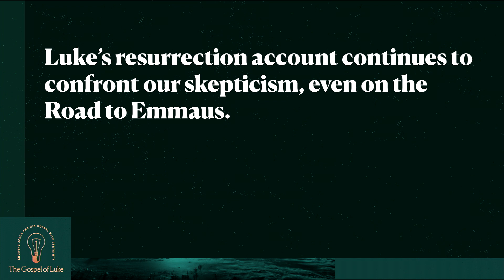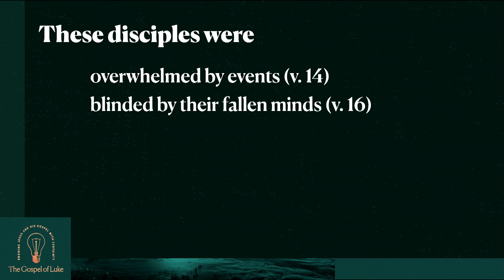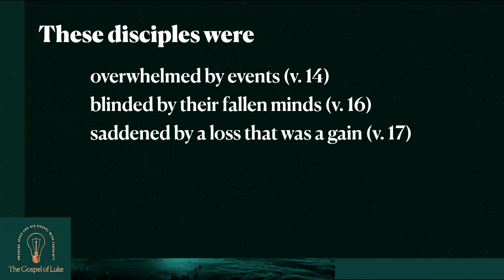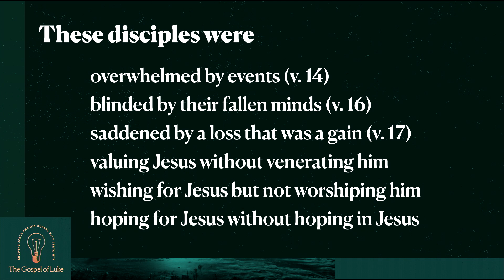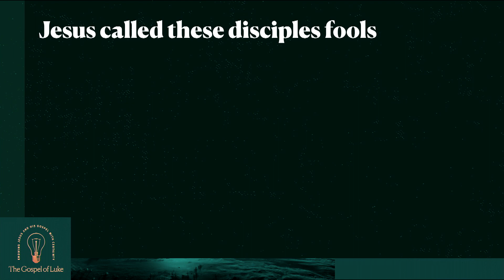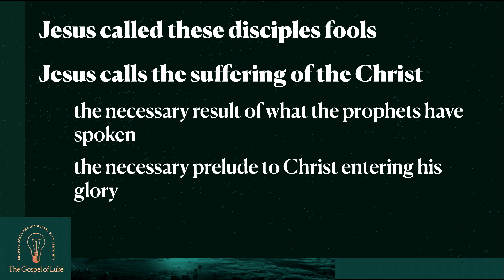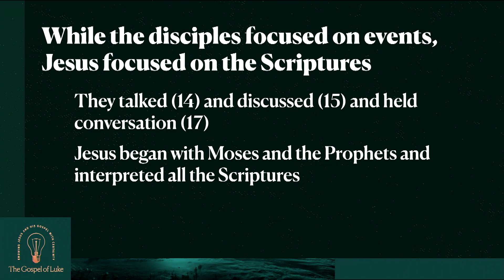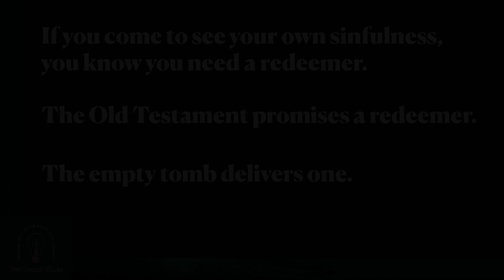The Road to Emmaus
Luke 24: 13-27 | October 18, 2020